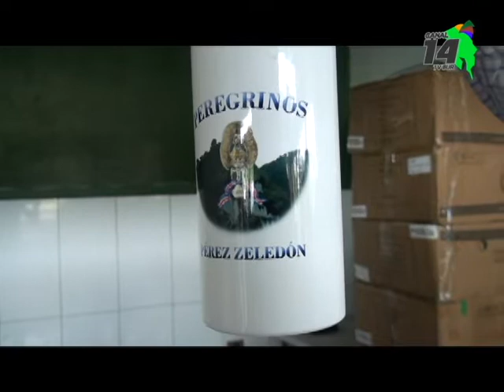532 personas ya están inscritas para la romería desde Pérez Zeledón